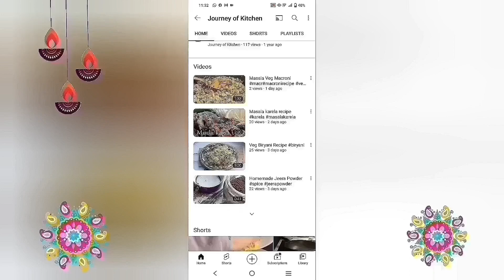Methi Soyabean Biryani